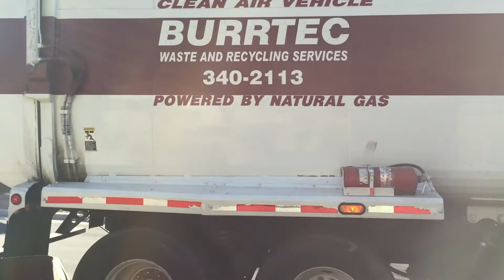Old Mcneilus Autoreach Collecting Trash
Hers one beautiful truck on one beautiful thursday afternoon! and let me know what you think about the qaulity, i was testing out my new iphone 6. Enjoy!